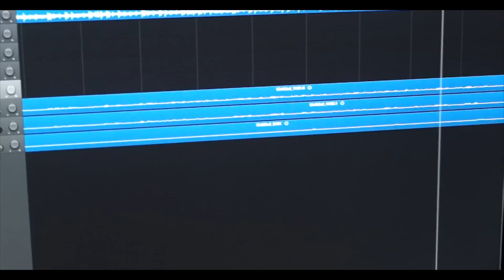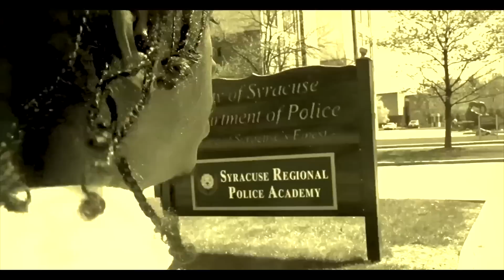KALI MAKAVELI : Chapter 1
INSTAGRAMS | @KALIMAKEVELI_NYC
SHOT BY @CINDOMOVIES @SOULPLANE_CINDO
Chapter 1